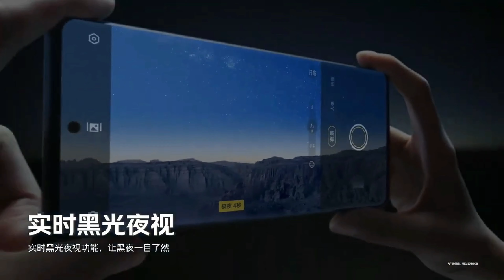IQOO 10 Pro - Perfekte Smartphone mit einem Problem!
Alternative
iPhone 13 Pro
Galaxy S21 Ultra

Mit dem IQOO 10 Pro stellt @iQOOIndia den Nachfolger des IQOO 9 Pro vor, welches bereits nicht nur seine Fans begeistert hat.
Doch warum ist das Smartphone nicht perfekt und mit welchem Problem kämpft das IQOO 10 Pro?

📷 MEINE AUSSTATTUNG
📰 WEBSEITE – Alle Links und News für euch ▼